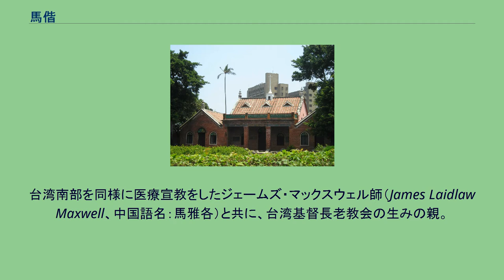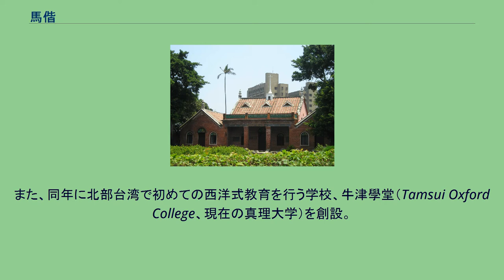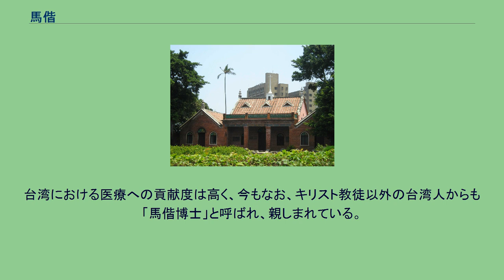馬偕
馬偕（台湾語: Má-kai, 北京語ウェード式: Ma-chie　ピン音：Majie、 1844年3月21日 - 1901年6月2日）は、スコットランド系カナダ人の宣教師、医者、教育者で、本名はジョージ・Ｌ・マッケイ（George Leslie Mackay）。
正式な漢文の氏名は偕叡理だが、通称「馬偕」または「馬偕博士」。
1871年にカナダ長老派教会ミッションとして台湾へ移住し、翌年より淡水鎮を中心にキリスト教の宣教を始めた。
そして1880年までの間に淡水・五股・苗栗・台北・基隆 ・新竹などに二十以上の教会を設立した。
その後も宜蘭、花蓮などの台湾原住民の居住地へ赴き、台湾北部を積極的に布教を行った。
台湾南部を同様に医療宣教をしたジェームズ・マックスウェル師（James Laidlaw Maxwell、中国語名：馬雅各）と共に、台湾基督長老教会の生みの親。
1878年に台湾女性の張聡明と結婚。
キリスト教の布教以外にも医療活動や教育活動にも熱心で、1882年には現在の馬偕病院の前身である滬尾偕醫館を設立。
また、同年に北部台湾で初めての西洋式教育を行う学校、牛津學堂（Tamsui Oxford College、現在の真理大学）を創設。
二年後の1884年には女性教育のための女學堂を創設し、台湾の女子教育のさきがけとなった。
牛津学堂 1896年には当時の台湾総督であった乃木希典の訪問を受ける。
1900年、牛津學堂の教壇にすら立てなくなったことで自身の最後が迫っていることを悟った彼は、交替で彼の介護をしていた家人と学生の目を盗んで学校のチャイムを鳴らし、生徒を呼び集めると力を振りしぼって最後の授業を行った。
1901年6月2日、癌のため淡水の自宅で死去。
台湾における医療への貢献度は高く、今もなお、キリスト教徒以外の台湾人からも「馬偕博士」と呼ばれ、親しまれている。